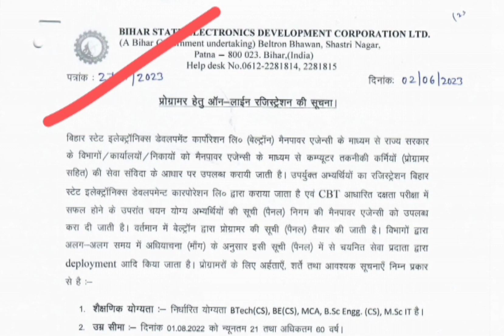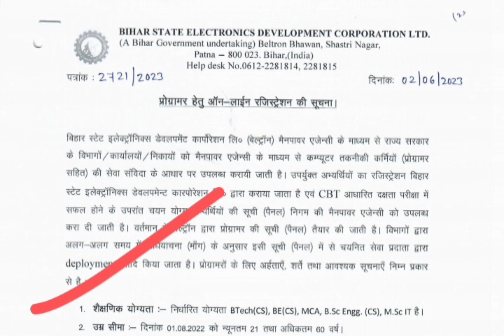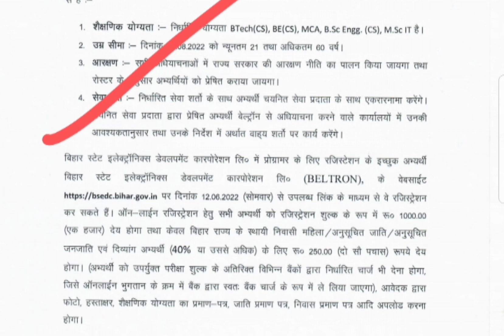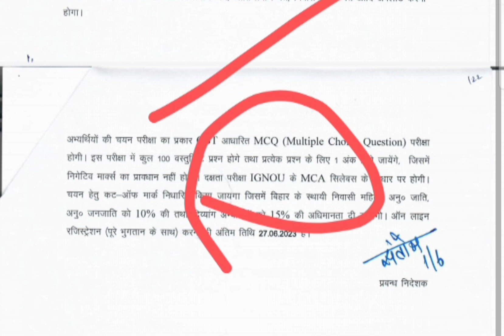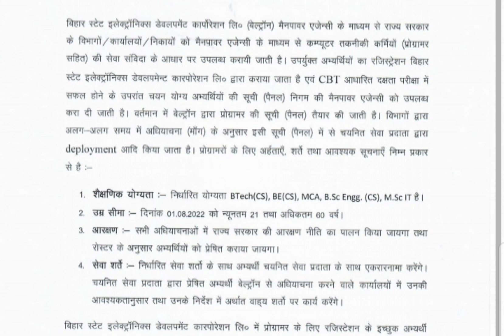बेल्ट्रॉन न्यू रजिस्ट्रेशन 2023✓ प्रोग्रामर न्यू रजिस्ट्रेशन बेल्ट्रॉन संविदा JoB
________________TELIGRAM Group ______________

______________ DOCUMENT _________